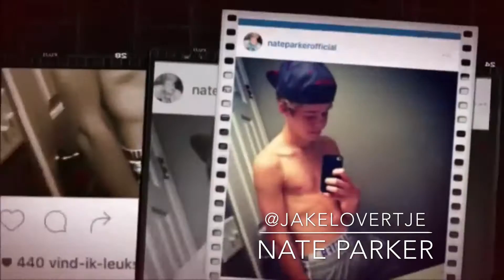Nate Parker of The Tide